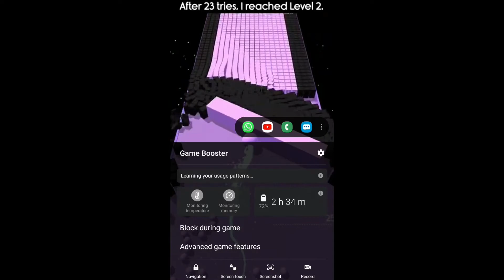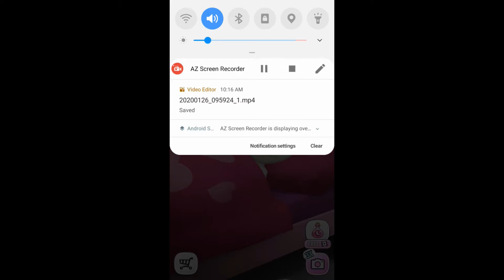Talking Tom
talking tom day spending
watch and share on your social media networks.